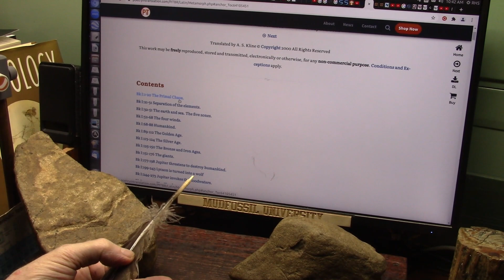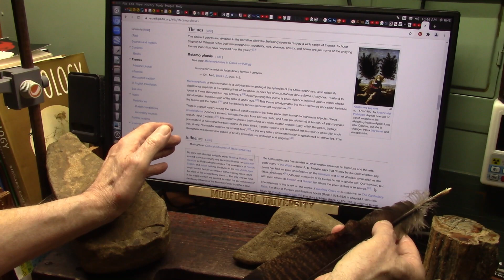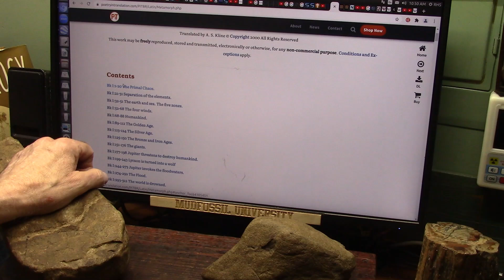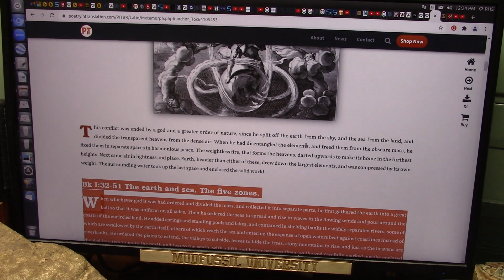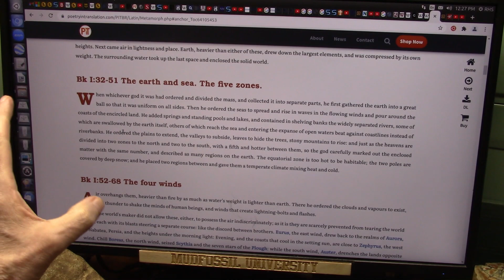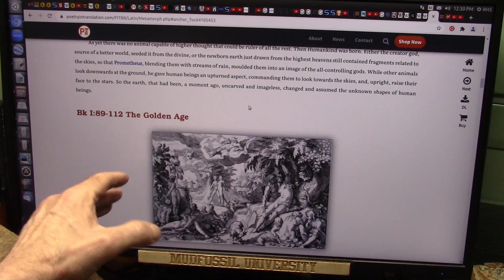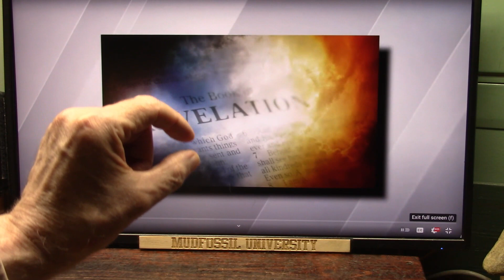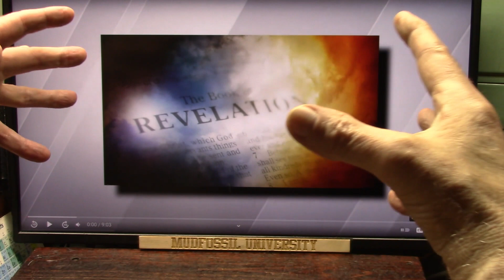Origin and End of the Elements and Earth Written in 800bc and it will Rock Your World Guaranteed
I am in the midst of comparing the Ancient texts and claims therein. To my amazement they all have very close similarities about the most Incredible things. IMO these things are now seen as facts but even 2500yrs ago they could not handle the truth so God calls them False Prophets and "Learning" Institutions now have taken that role which may end badly.
God seems to only wants the ones that want Truth and the ones that are thinkers IMO.
I think we should think about what we do think and why we think what we think and then re-think our thoughts.